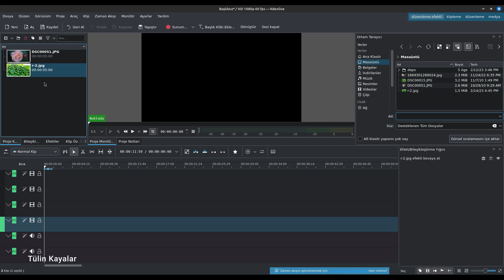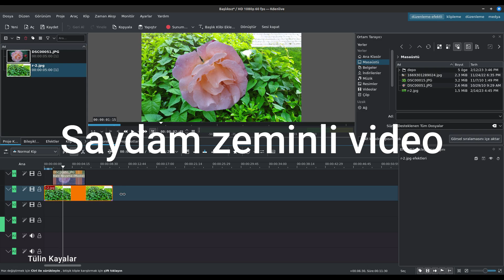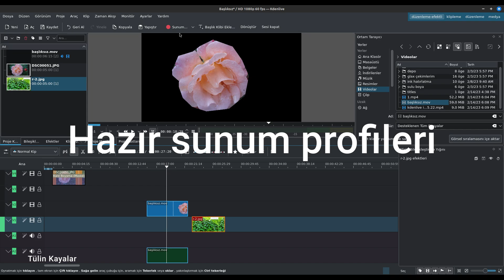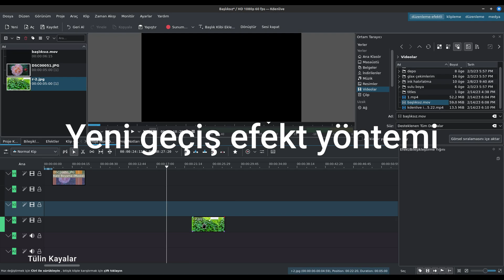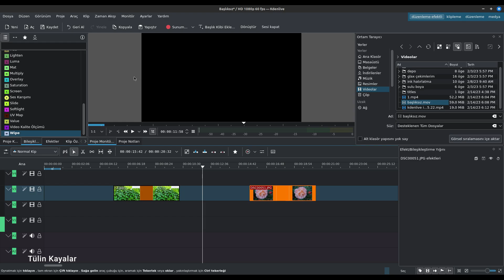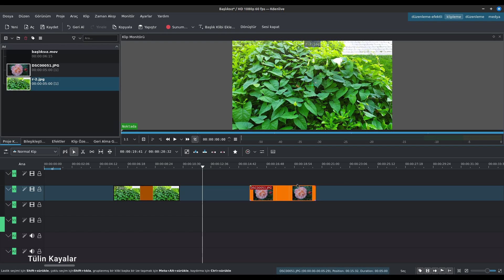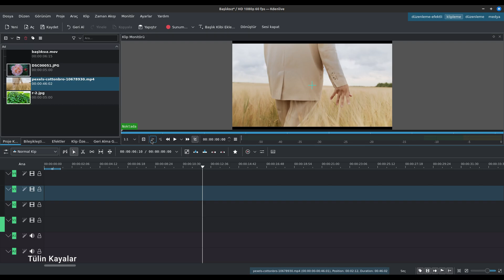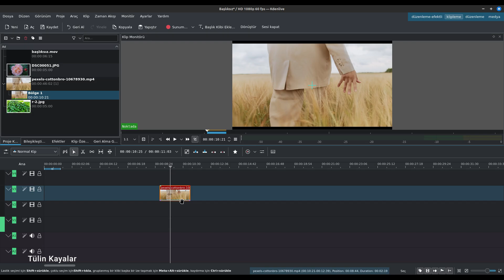Kdenlive'de hızlı video düzenleme ipuçları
Videoları düzenlerken çalışmalarınıda hız kazandırabilecek ipuçlarından söz ediyorum.

0:00 giriş

0:09 Ortam tarayıcı

0:36 Bir objeyi seçip maskelemek

1:39 Saydam zeminli video

2:58 Hazır sunum (render) profilleri

3:32 Özel sunum (render) profili oluşturmak

4:07 Yeni geçiş efekt yöntemi

5:46 Yerleşim paneli kaydetme ve yönetmek

7:28 Farklı klipleme yöntemleri